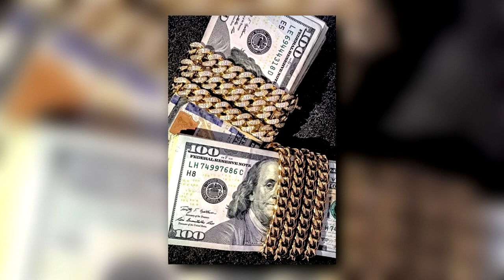[Free] Southside x Pyrex Whippa Type Beat 2020 "6 Rings" | Hard Trap Beat | (Prod. Kasket x Baso)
*free for non profit use only, must give credit*

Beat: 6 Rings
BPM: 123
Produced by: Kasket x BasoBeats

Beat 2018
MGK Type Beat
Beat Type
SZA Type Beat
Joey Badass Instrumental
Trap Beat
Chill Trap Beat
J Cole Instrumental
Kendrick Beat
Kendrick Lamar Instrumental
Kodak Instrumental
Rick Ross Instrumental
Drake Type
Hard Rap Instrumental
Trap Instrumental
Type Beat Drake
Young Thug Beat
Chilidish Gambino Type Beat
Famous Dex Type Beat
Lil Yachty Instrumental
Savage Beat
Wale Beat
Boosie Beat
Lil Durk Type Beat
Rap Instrumental
21 Savage Beat
Pop Beats
Travis Scott Beat
XXXTentacion Beat
Drake Type Beat 2018
Lil Wayne Instrumental
21 Type Beat
Kendrick Lamar Beat
New Type Beat
Lil Uzi Instrumental
Dark Rap Beat
Drake Beat
Hard Rap Beat
Lil Yachty Type Beat
Wiz Khalifa Type Instrumental
XXXTentacion Instrumental
21 Savage Type Beat
Drake Type Beat
NBA Youngboy Beat
Kevin Gates Type Beat
Rap Beat
Type Beat 2018
Future Beat
ASAP Type Beat
Lil Herb Type Beat
Drake Instrumental
J Cole Instrumentals
Logic Type Instrumental
NBA Youngboy Type Beat
Rick Ross Type Instrumental
Type Beats
Buy Beats Online
Rae Sremmurd Type Beat
The Game Type Beat
YFN Lucci Type Beat
YG Type Beat
Cole Type Beat
Meek Mill Instrumental
Future Type Beat
Savage Instrumental
Lil Pump Beat
Download Beats
Gunna Type Beat
Lil Durk Instrumental
Trap Beat 2018
Casey Veggies Type Beat
Wale Type Beat
J Cole Beat
Old School Type Beat
Rich Homie Quan Type Beat
Vic Mensa Type Beat
Frank Ocean Type Beat
Type Beat New
Nipsey Hussle Type Beat
r&b type Beat
YBN Nahmir Type Beat
Best Type Beats
Curren$y Instrumental
J Cole Beats
Kodak Type Beat
Lil Peep Instrumental
Logic Beat
Rich The Kid Type Beat
ASAP Ferg Type Beat
Happy Rap Beat
Lil Durk Instrumentals
Nav Type Beat
Uzi Type Beat
Vince Staples Type Beat
2 Chainz Instrumental
21 Savage Instrumental
Dancehall Instrumental
Dave East Type Beat
Lil Peep Type Beat
Logic Instrumentals
Post Malone Instrumental
Rap Type Beat
Wale Type Instrumental
Denzel Curry Type Beat
Lil Bibby Type Beat
Boosie Type Beat
Curren$y Beat
Savage Type Beat
Ski Mask Type Beat
Cardi B Instrumental
Travis Scott Instrumental
Ty Dolla Sign Type Beat
2 Chainz Type Instrumental
2 Chainz Type Beat
Isaiah Rashad Type Beat
Lil Uzi Vert Instrumental
Post Malone Beat
A Boogie Type Beat
Boosie Instrumental
Kendrick Lamar Type Beat
Kendrick Type Beat
Rick Ross Beat
Slow Rap Beat
2 Chainz Beat
G-Eazy Type Beat
Joey Badass Type Instrumental
Lil Wayne Type Instrumental
Meek Mill Type Instrumental
Travis Scott Type Instrumental
Lil Wayne Beat
Meek Mill Beat
Young Thug Type Instrumental
Chance The Rapper Beat
Travis Scott Type Beat
Chance The Rapper Type Beat
G Eazy Type Beat
Kodak Beats
Lil Pump Instrumental